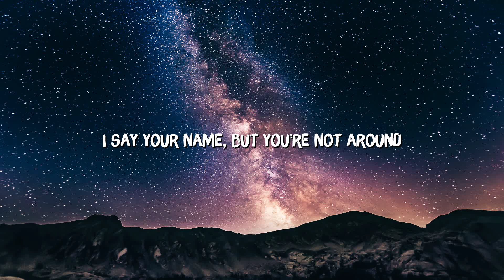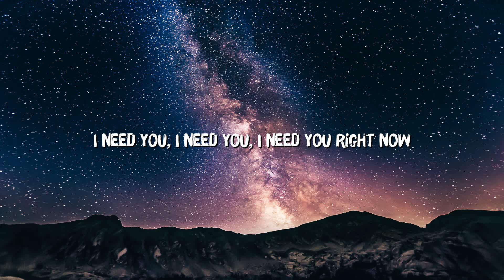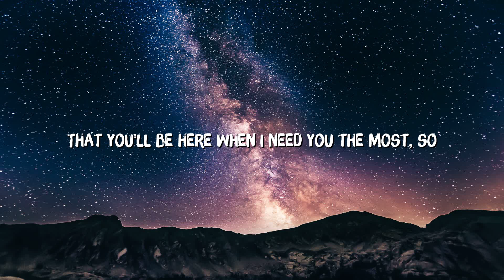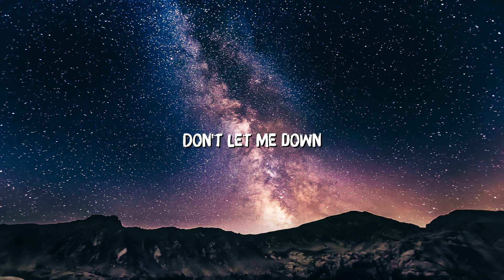The Chainsmokers - Don't Let Me Down (Lyrics) ft. Daya